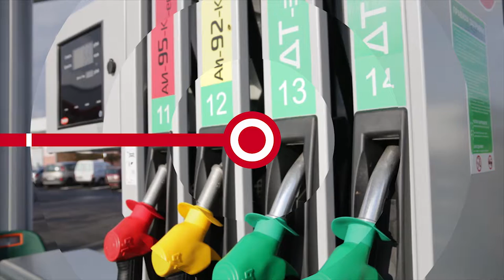НОВОСТИ ЭПИЗОДЫ 27 10 2020